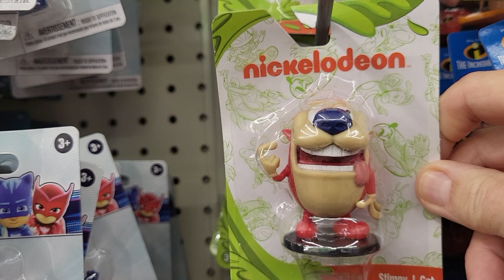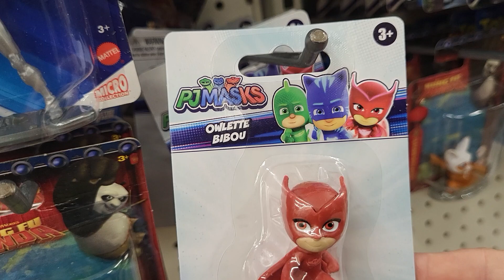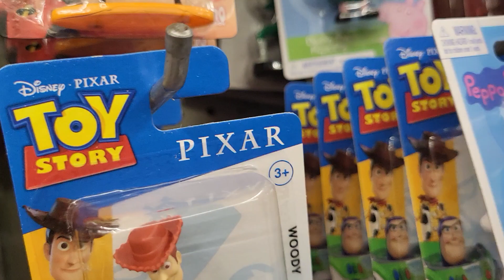DOLLAR TREE $1.25 SPONGEBOB SQUAREPANTS PATRICK STAR PINK POWER RANGER PEPPA PIG STITCH TOY STORY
WOODY, BUZZ LIGHTYEAR, CARTOON CHARACTERS, BO PEEP, FORKY, NIGHT NINJA, DADDY AND MUMMY, OWLETTE BIBOU, GREEN, BLUE, BLACK AND RED, REN AND STIMPY PJ MASK, MINI FIGURES